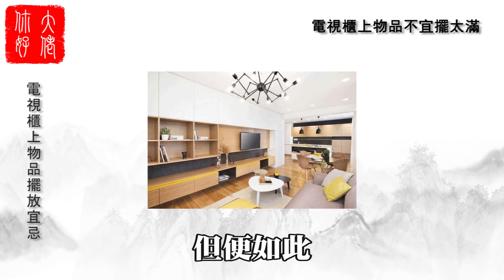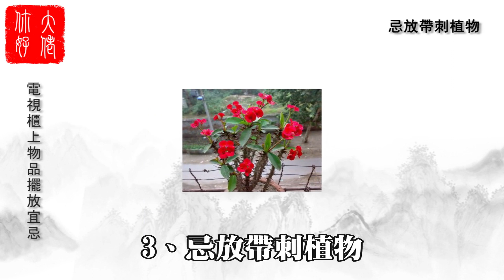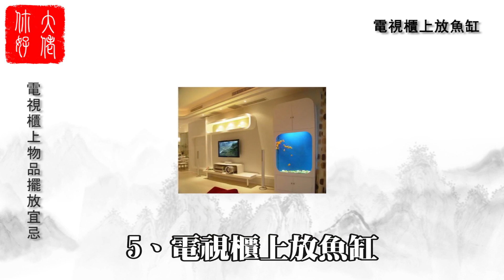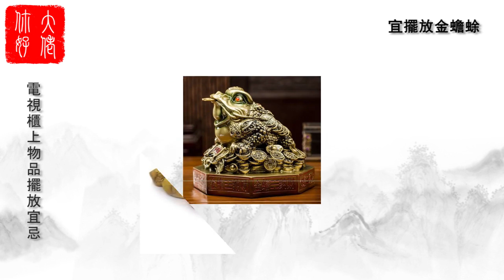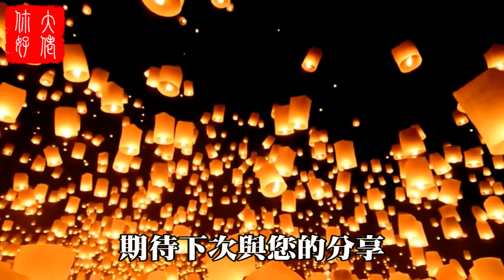【風水】電視櫃上有5物，家興人也旺，想不發財都難！大佬你好啊